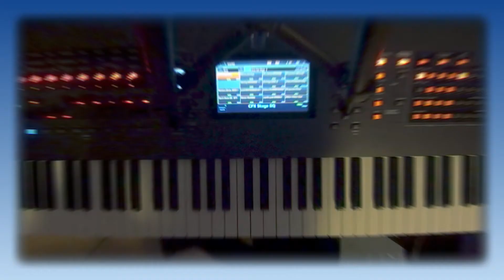Nuvole bianche - Ludovico Einaudi (Piano tutorial) (How to play)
How to play "Nuvole bianche - Ludovico Einaudi"